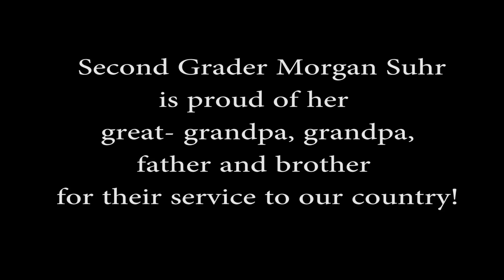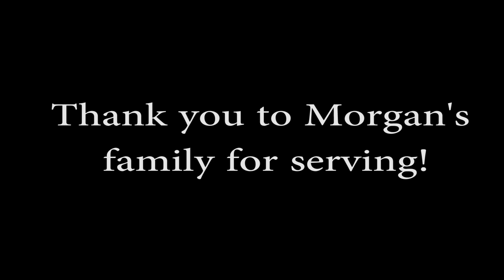Videos for Veterans: Morgan Suhr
Throughout the month of November, Clarksville Community Schools will be honoring those who have served or are currently serving in the armed forces. Each day, we will honor a family member of one of our CCSC students who has given service to our country. Today, we are honoring the family of second grader, Morgan Suhr. Thank you to all who have served! CCSC is forever grateful!